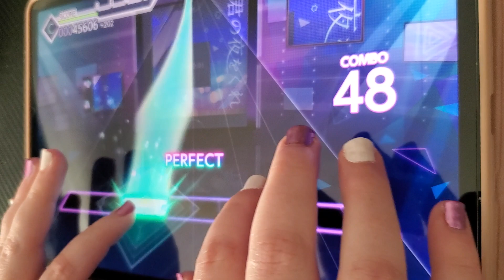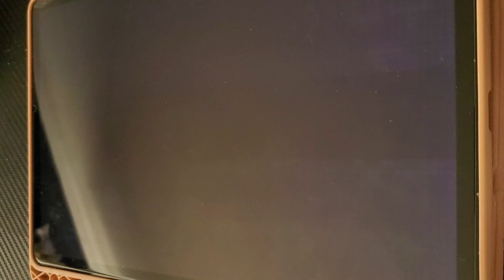Colorful Stage - Kimi no Yoru Wo Kure (Master Full Combo)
i have nothing to say here tbh. have a good day